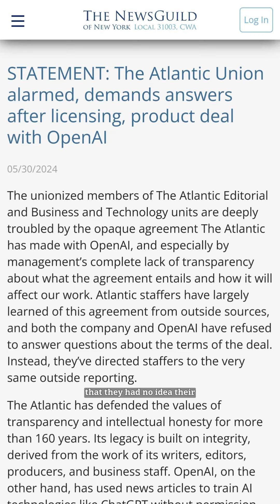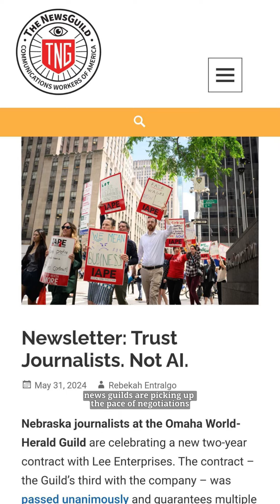Writers strive to protect their work against AI firms | TechCrunch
Journalists ask 'What’s in it for us?’ as publications begin to sign content deals with AI firms